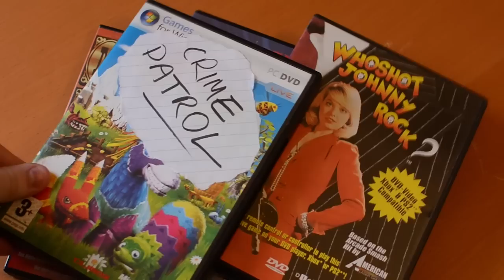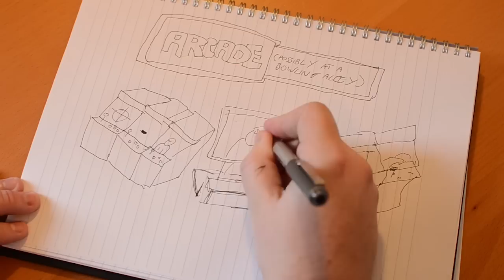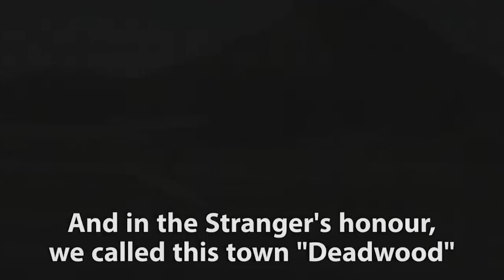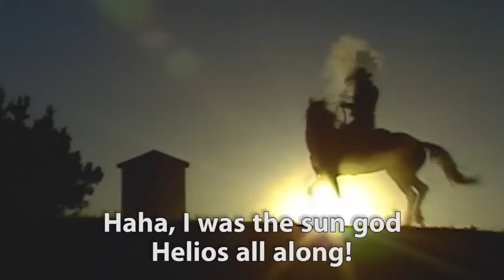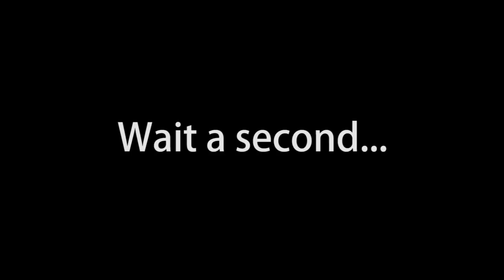Saturday Crapshoot: American Laser Games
Saddle up, then lock and load for a snarky nostalgia trip through the PC versions of the classic lightgun games that took arcades by storm in the ancient 1990s. We're revisiting Mad Dog McCree, Who Shot Johnny Rock? and Space Pirates... with a few guest appearances from other ALG games.